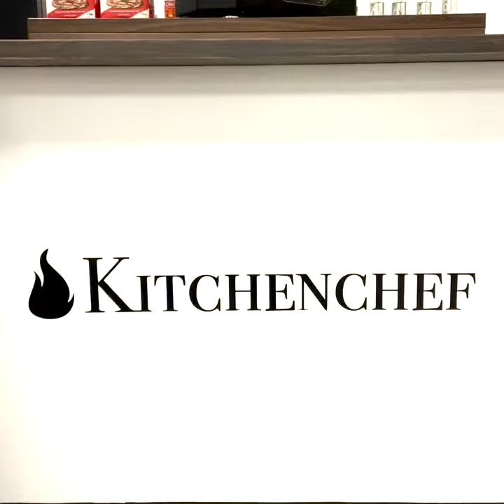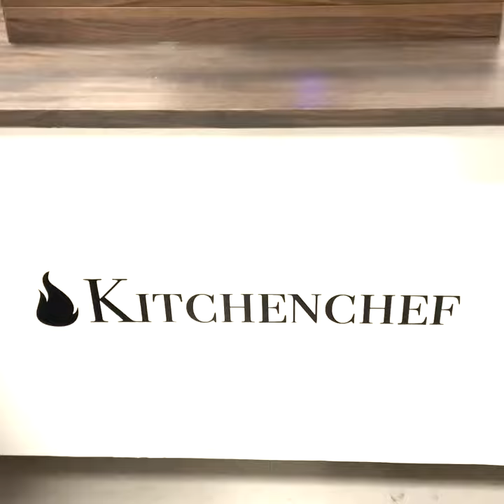KYS Pro Baker mini - Spiralmikser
Produkttest elting av deig
2 kg mel, 1.2 kg vann, 60g salt, 2g gjær
Her oppnår man 60% hydrasjonsnivå